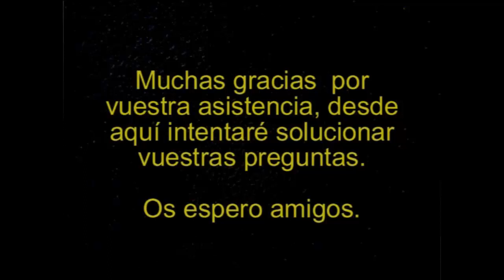Dark Souls 3 #26 Guia 100x100 - Boss La bailarina del valle boreal | SeriesRol